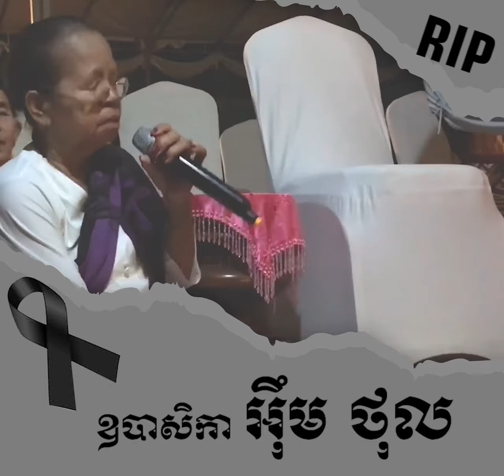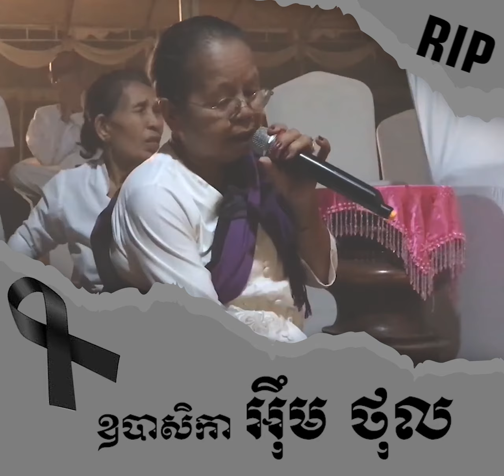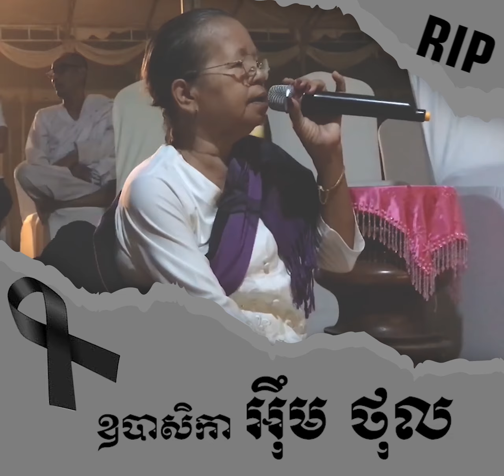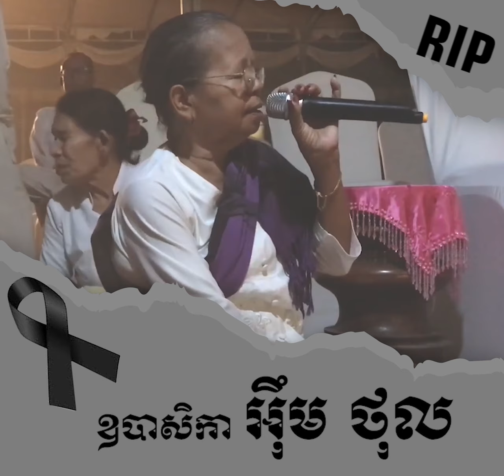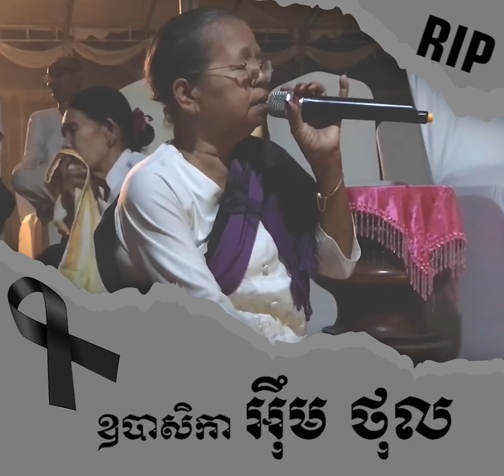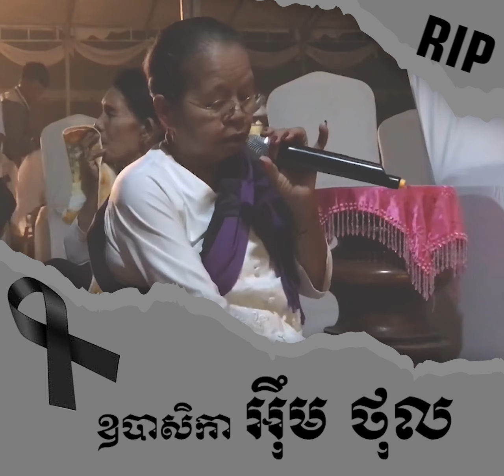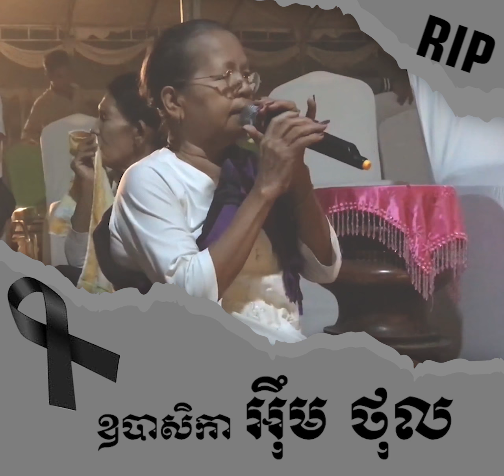ឧបាសិកា អ៊ឹម ថុល(អ្នកស្មូត្រសំឡេងឯកប្រចាំប្រទេស) កាលនៅមានជន្មាយុ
ឧបាសិកា អ៊ឹម ថុល